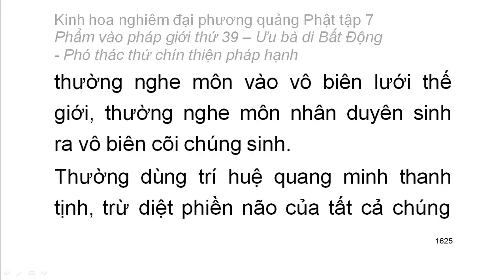Tập 7: Kinh hoa nghiêm: Phẩm vào pháp giới thứ 39 - Thiện Tài tham vấn 53 vị thiện tri thức (100)